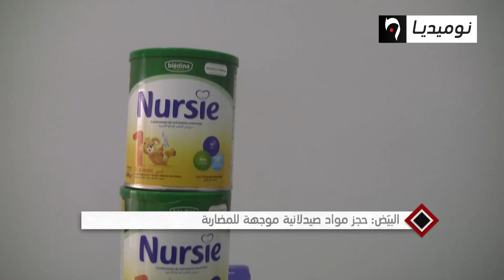البيض: حجز مواد صيدلانية موجهة للمضاربة